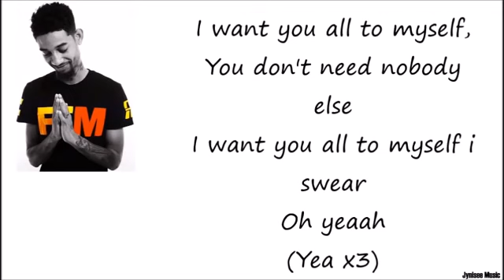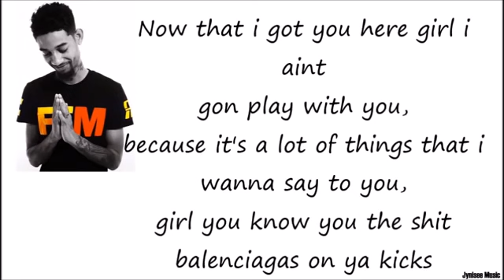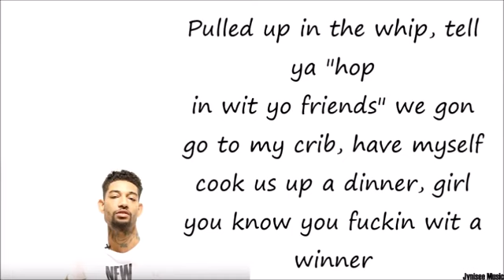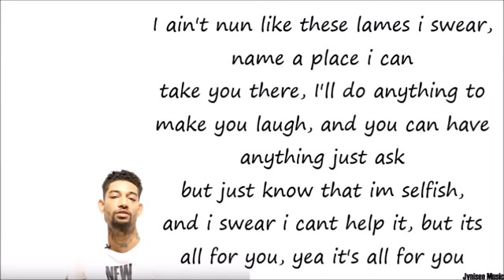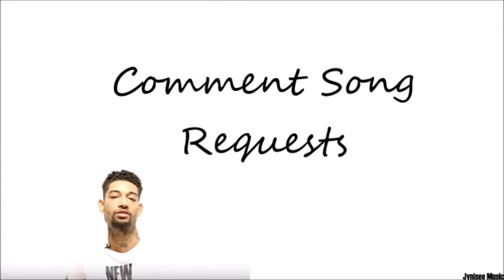PNB ROCK - Selfish (Lyrics)